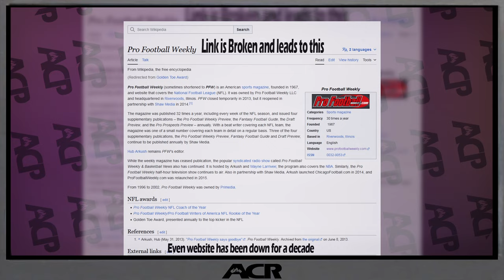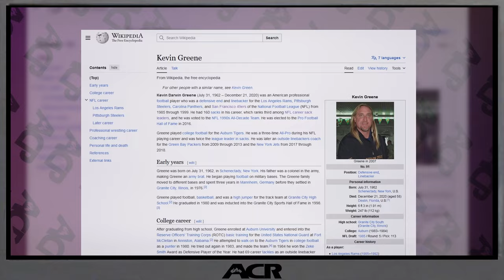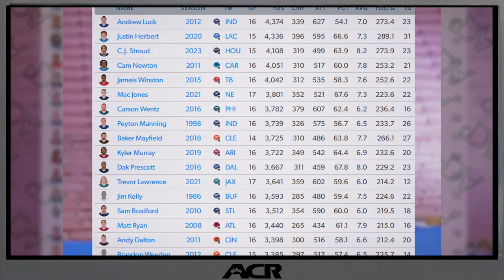Ranking Every NFL Hall Of Famer on Pros vs Joes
Pros vs. Joes was an American physical reality game show that aired on Spike from 2006 to 2010. The show featured male amateur contestants (the "Joes") matching themselves against professional athletes (the "Pros"; mostly of retired male and female pro-athletes) in a series of athletic feats related to the expertise sport of the Pro they are facing. For its first three seasons, the show was hosted by Petros Papadakis. In the last two seasons, it was co-hosted by Michael Strahan and Jay Glazer. The first two seasons were filmed at Carson, California's Home Depot Center, which was referenced in aerial shots. Repeats can currently be seen on the El Rey Network.